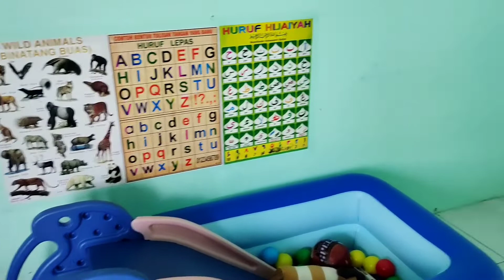Room Tour BTN Bersubsidi type 36 Sederhana | Vlog Pertama Kegiatan Ibu Rumah Tangga Sehari2